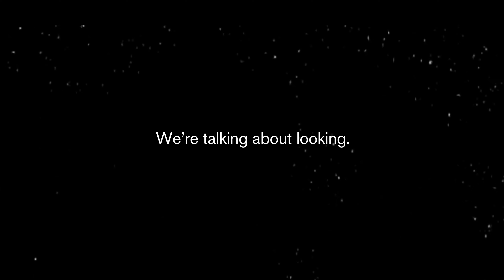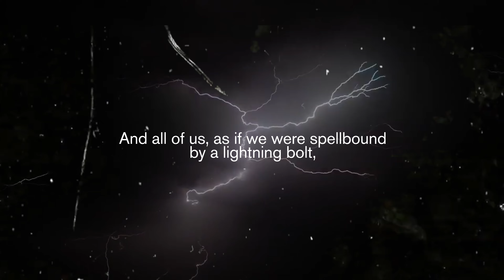ETNIA TALES | Chapter 4: MANIFESTO. Our tribe statement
Introducing the 4th chapter of Etnia Tales: MANIFESTO. Our tribe statement.

MANIFESTO is a declaration of principle, of intent. A way to share our need to go the extra mile, to opt for innovation, sustainability, color, art, culture, counterculture. To continue the struggle. To never give up.

In this chapter we open our hearts to reveal our passions, what moves and encourages us to keep growing. In short, to let you into what we call the Etnia Tribe.